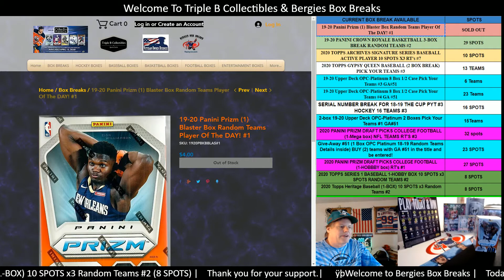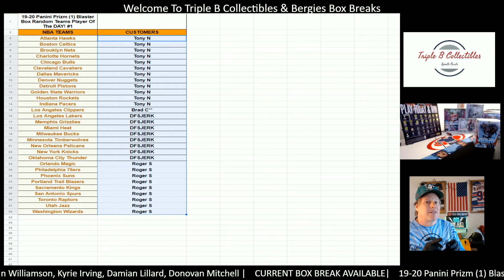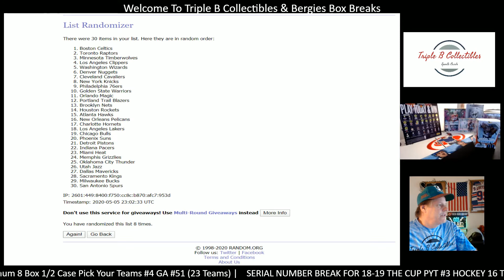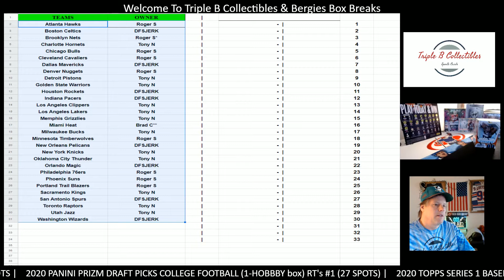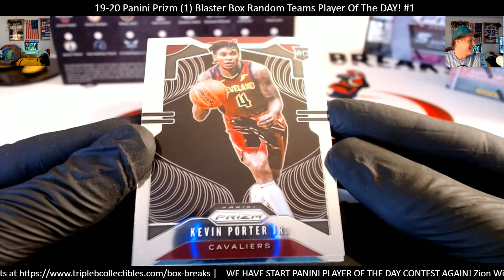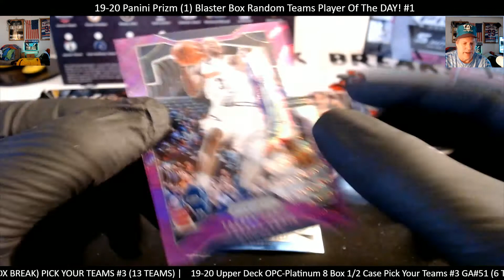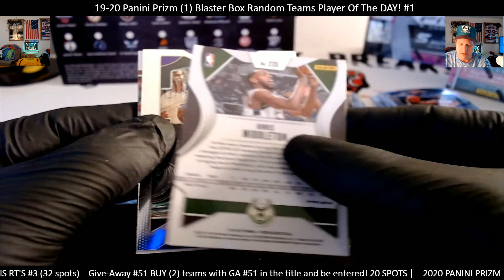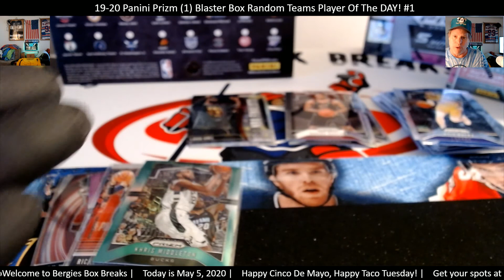19-20 Panini Prizm (1) Blaster Box Random Teams Player Of The DAY! #1